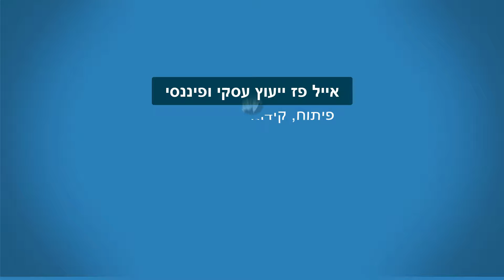אינפלציה: מהי אינפלציה ואיך מודדים אותה? פרק 1 | אייל פז ייעוץ פיננסי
אינפלציה: מהי אינפלציה ואיך מודדים אותה? פרק 1

🔥האזינו לפודקאסט שלי: "בואו נעשה עסק עם אייל פז" (להאזנה בכל הפלטפורמות)🔥

איך האינפלציה משפיעה על העסק ואיך אפשר להגן על העסק מפניה? לקריאת המאמר באתר שלי:

רוצים לקבל עוד טיפים חשובים?
עשו מנוי
ותקבלו עדכון
על כל סרטון חדש